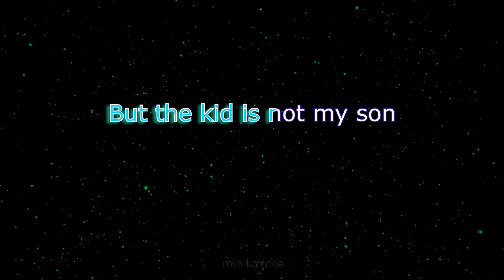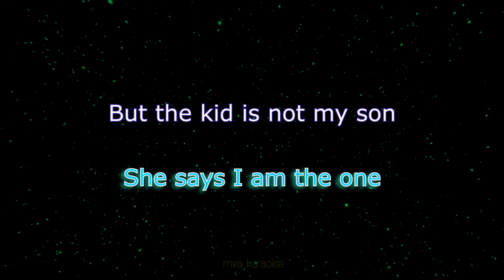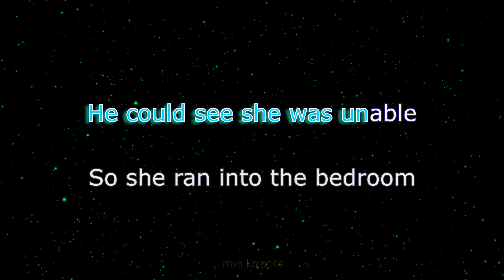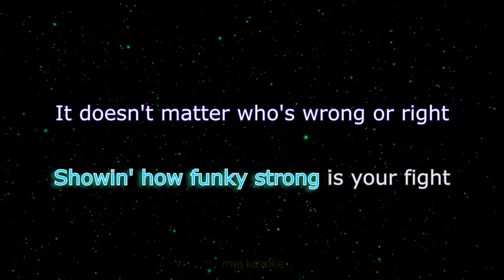Billie Jean/Thriller/Smooth Criminal/Beat It Medley karaoke Version (No copyright issue) (edited)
REPOST:
Billie Jean
Thriller
Smooth Criminal
Beat It